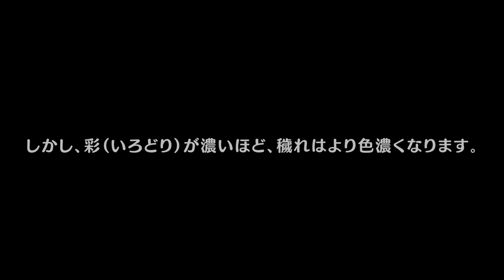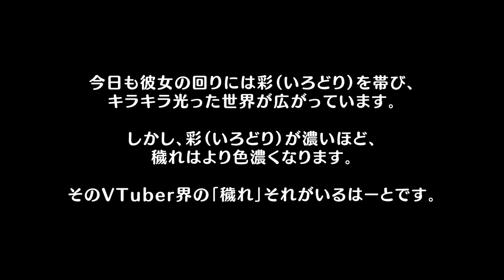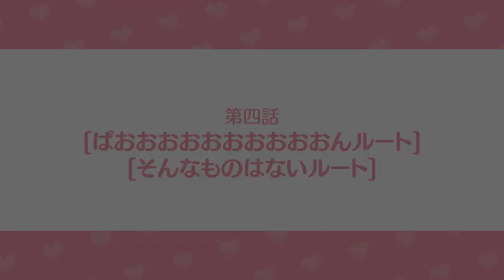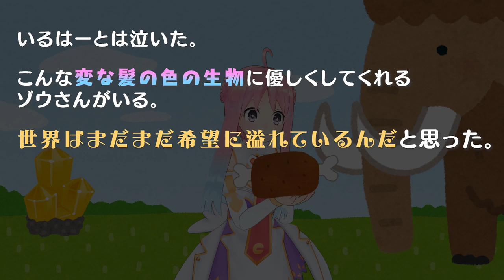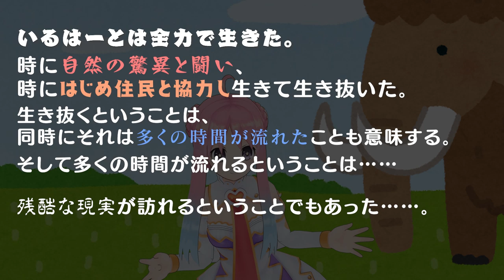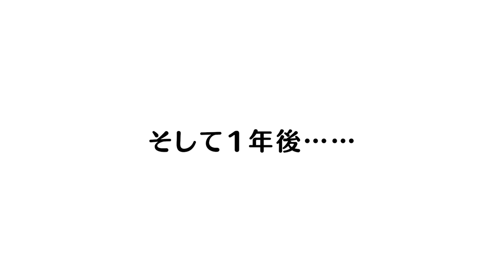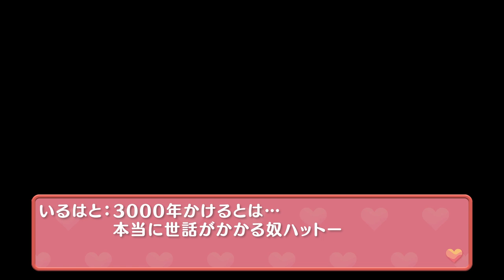G26 【ADV風企画】第1部総集編、最初から最後まで通して見れるお得版！！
第1部総集編これを見て2部に備えよう……
え……需要ってあるの……これ？